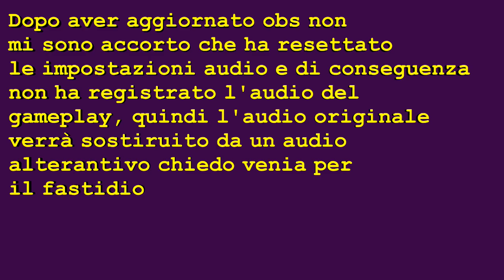Minecraft Welcome to the jungle Episodio 40